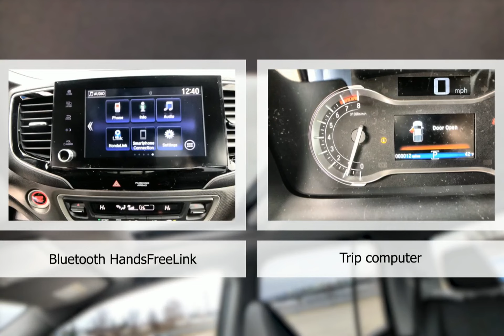2023 Honda Ridgeline HT12103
2023 Honda Ridgeline HT12103